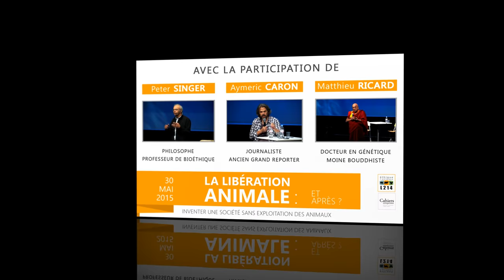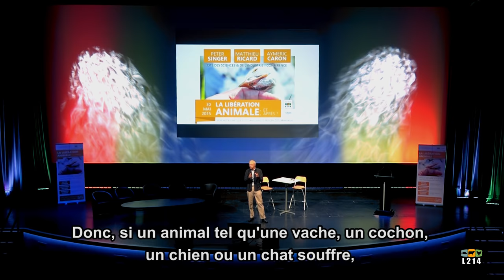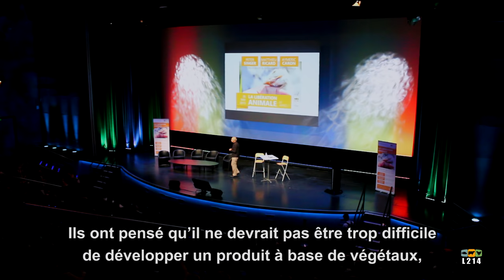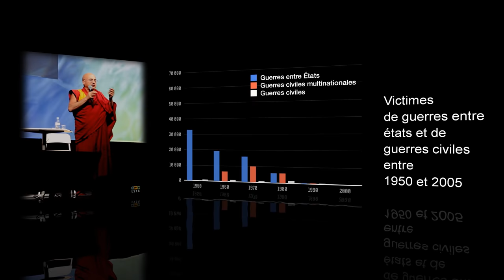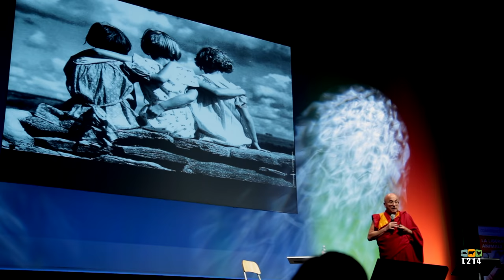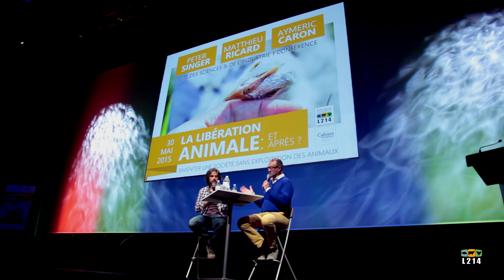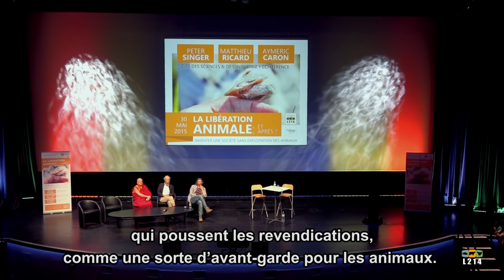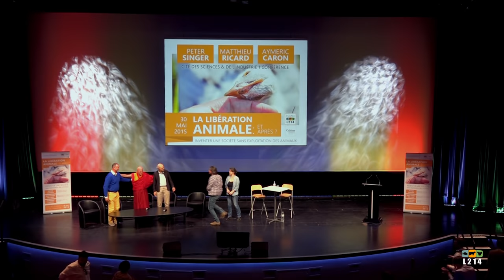Conférence La libération animale : et après ? A.Caron - M.Ricard - P.Singer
Organisée par Les Cahiers antispécistes et L214, conférence d'Aymeric Caron, Matthieu Ricard et Peter Singer à la Cité des sciences à Paris en mai 2015. Plus d'infos